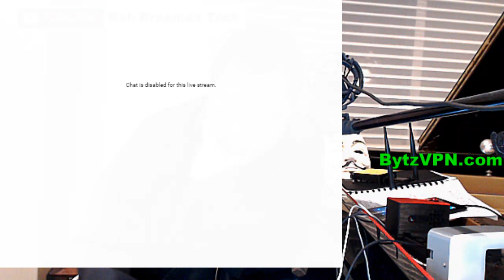Live Stream - (2) A New Safer Linux Phone Alternative - You can use NOW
I'm the Internet Privacy Guy from Los Angeles.  This is a live stream which is normally scheduled on Friday and Saturday evenings 8pm Pacific Time.

I'm here to educate. You are losing your Internet privacy and Internet security every day if you don't fight for it. Your data is collected with endless permanent data mining. Learn about a TOR router, a VPN , antivirus, spyware, firewalls, IP address, wifi triangulation, data privacy regulation, backups and tech tools, and evading mass surveillance from NSA, CIA, FBI. Learn how to be anonymous on the Internet so you are not profiled. Learn to speak freely with pseudo anonymity. Learn more about the dangers of the inernet and the dangers of social media, dangers of email.

Contact Rob on the Brax.Me App (@robbraxman) for encrypted conversations.

Privacy Focused Social Media - Encrypted Communications

Store for BytzVPN, BraxWifi Router, and merchandise